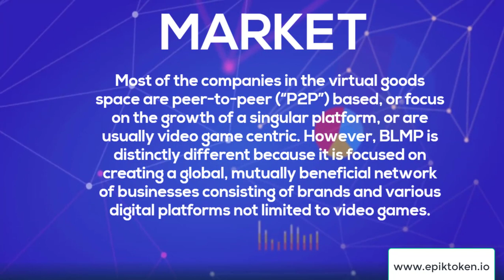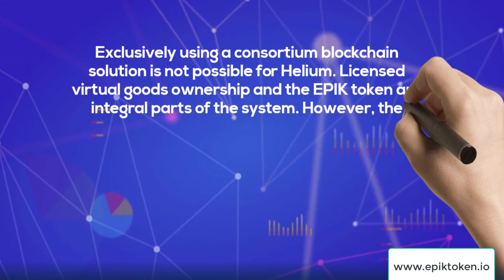EPIK Token Road Map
My profile :
Wallet Address : 0x492d44dEA94AB12DA6621faeBE88FB54A093EF59